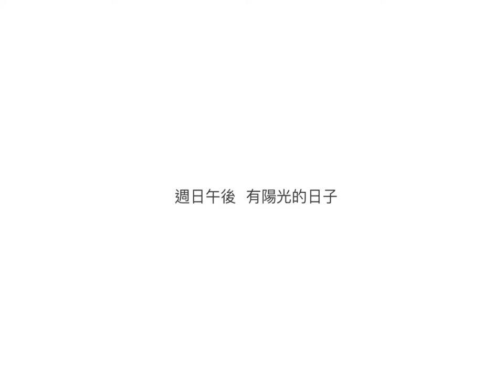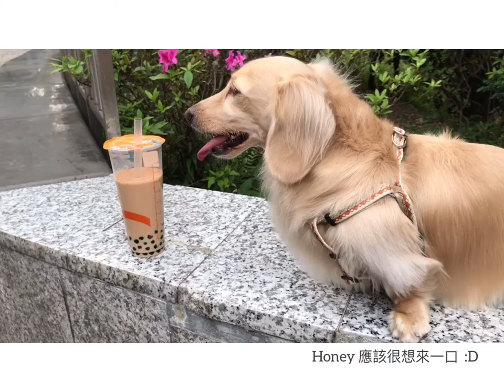vianne art vlog # 4 l Sketch Journal l Watercolor Azalea, Bubble Tea, Walk Puppy 週日賞杜鵑花+珍珠奶茶+家人晚餐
VianneArt on Etsy

Music
Shoreline/Rook1e